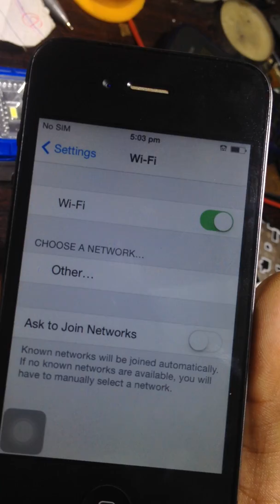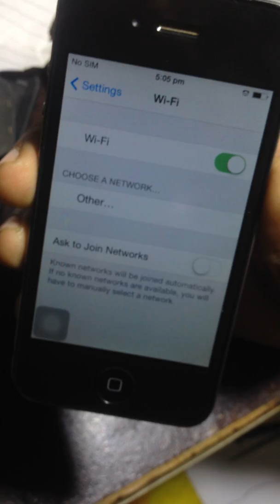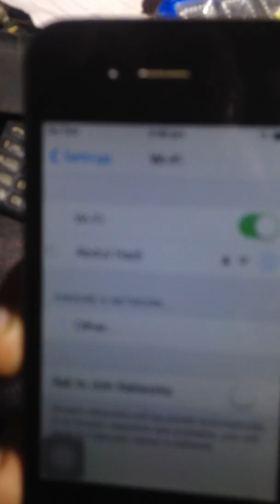iphone 4S,4G,5G,5S,6G,6S WIFI Issue Fix! WIFI Grayed Out In Settings Fix! (Easy)